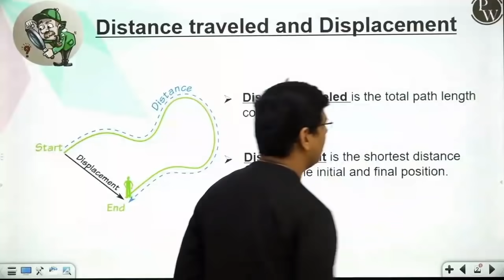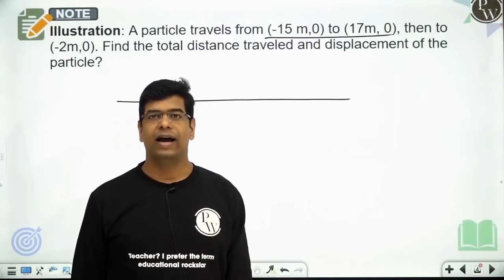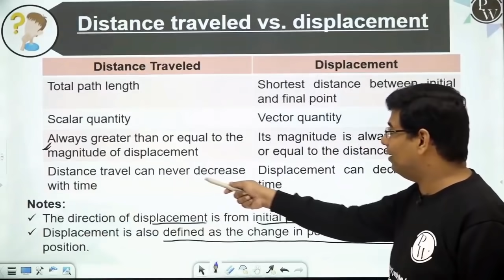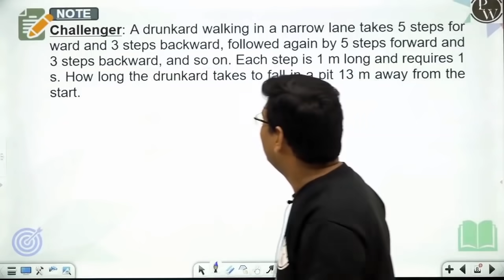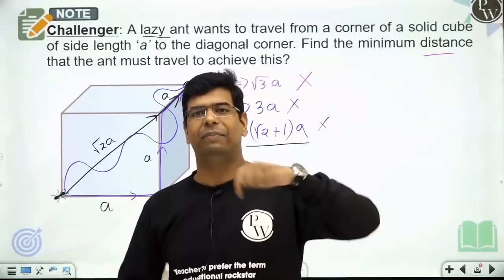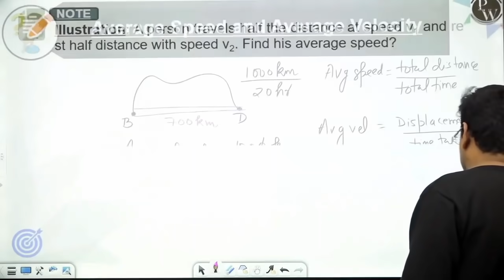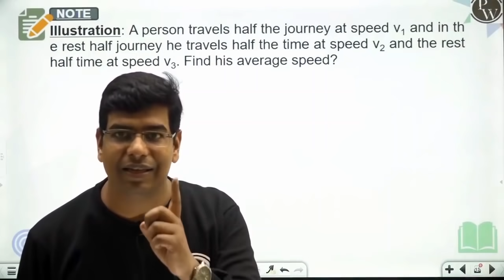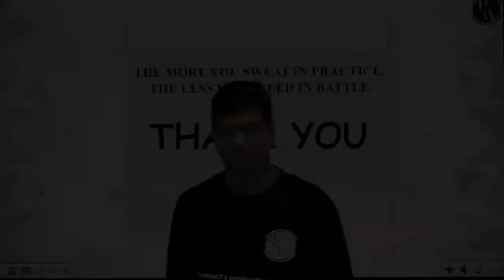Motion in a straight Line -1 | Distance , Displacement , Avergae Velocity | Class 11 | CBSE | JEE